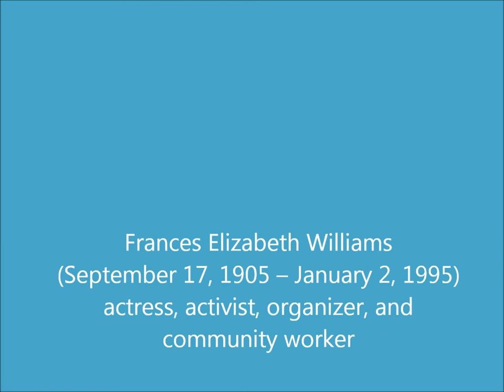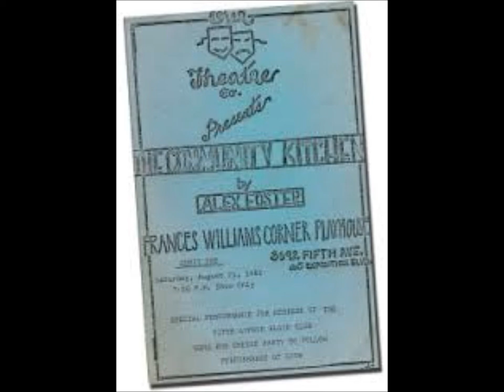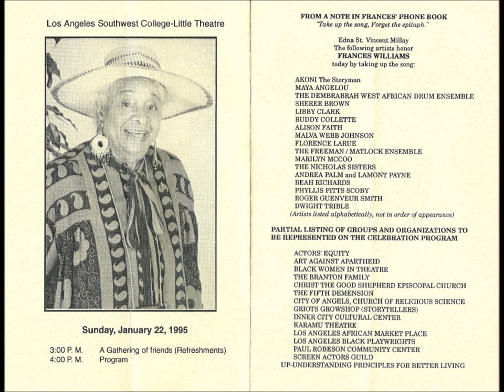REMEMBERING FRANCES E. WILLIAMS ACTRESS-ACTIVIST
This is part of an oral history that I conducted with Ms. Williams for an exhibit that I co-curated at the California African-American Museum in 1992. She covers a lot of ground in a brief space of time including L.A. racial restrictive covenants, film director Oscar Micheaux, artist Jacob Lawrence, jazz producer Norman Granz, and SAG loyalty oaths. I also wrote a chapter on Williams for my 1998 book, Hot from Harlem. Recording engineered by Keith Ceely. Also participating in the interview is Les Wills.